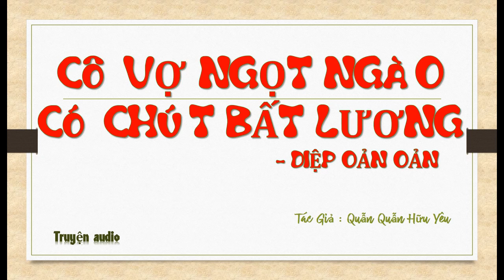Tập 37 - chương 1441-1480 - Cô Vợ Ngọt Ngào Có Chút Bất Lương - Diệp Oản Oản, Tg - Quẫn Quẫn Hữu Yêu